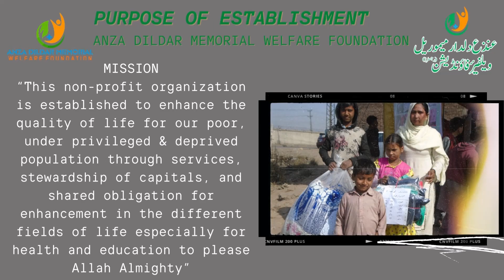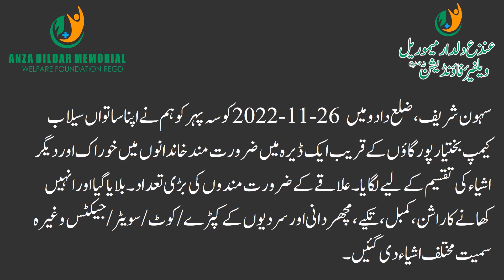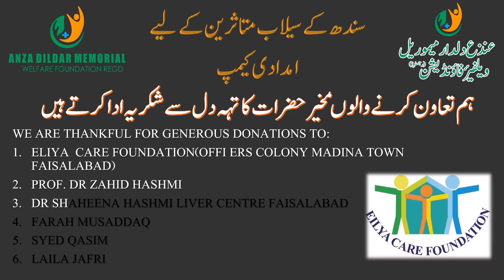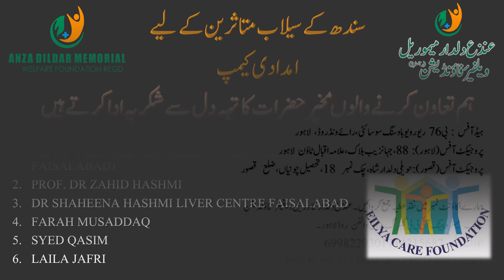34 - 7TH FLOOD RELIEF CAMP FOR DISTRIBUTION OF NECESSARY ITEMS IN BAKHTAIR PUR VILLAGE SEHWAN SHARIF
35 - 7TH FLOOD RELIEF CAMP FOR DISTRIBUTION OF NECESSARY ITEMS IN BAKHTAIR PUR VILLAGE SEHWAN SHARIF, DISTRICT DADU SINDH

AFTERNOON WE PERFORMED OUR SEVENTH FLOOD RELIEF CAMP FOR DISTRIBUTION OF FOOD AND OTHER ITEMS AMONGST NEEDY FAMILIES IN SEHWAN SHARIF, DISTRICT DADU ON 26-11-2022 IN THE AFTERNOON IN A DERA NEAR BAKHTIAR PUR VILLAGE.A LARGE NUMBER OF NEEDY MEN OF THE AREA WERE CALLED AND WERE GIVEN DIFFERENT ITEMS INCLUDING FOOD RATION, BLANKETS, PILLOWS, MOSQUITOES NETS AND WINTER CLOTHES/ COATS/ SWEATERS/ JACKETS ETC.

سہون شریف، ضلع دادو میں 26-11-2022 کو سہ پہر کو ہم نے اپنا ساتواں سیلاب ریلیف کیمپ بختیار پور گاؤں کے قریب ایک ڈیرہ میں ضرورت مند خاندانوں میں خوراک اور دیگر اشیاء کی تقسیم کے لیے لگایا۔ علاقے کے ضرورت مندوں کی بڑی تعداد۔ بلایا گیا اور انہیں کھانے کا راشن، کمبل، تکیے، مچھر دانی اور سردیوں کے کپڑے/ کوٹ/ سویٹر/ جیکٹس وغیرہ سمیت مختلف اشیاء دی گئیں۔

اپنے  عطیات  اور  ضروری  اشیاء  یہاں  جمع  کر  وایں

ہیڈآفس : بی76 ریورویوہاوسنگ سوسائٹی، رائے ونڈ روڈ، لاہور
پروجیکٹ  آفس(لاہور): 88، جہانزیب بلاک، علامہ اقبال ٹاؤن لاہور
پروجیکٹ  آفس(قصور):حویلی  دلدارشاہ،  چک  نمبر  18 ،  تحصیل  چونیاں،  ضلع  قصور

ہمارے اکاؤنٹ نمبر میں نقد عطیہ جمع کروائیں۔عنذع دلدار میموریل ویلفیئر فاؤنڈیشن
 حبیب میٹرو بینک آئی بی بی گلبرگ برانچ والٹن روڈ لاہور۔
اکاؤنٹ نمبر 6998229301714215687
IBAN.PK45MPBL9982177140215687